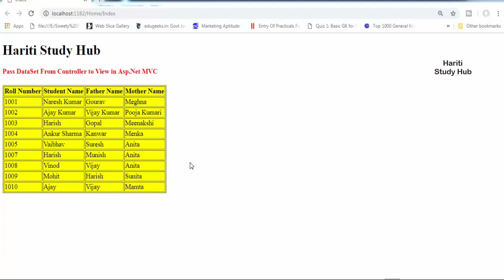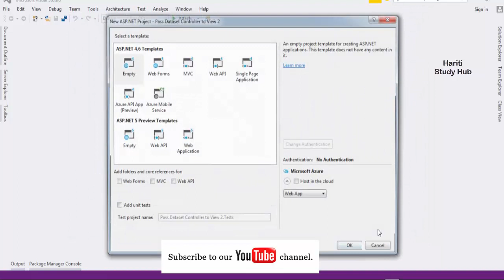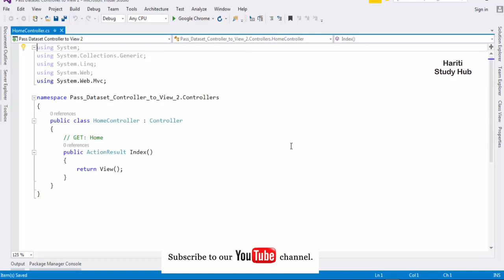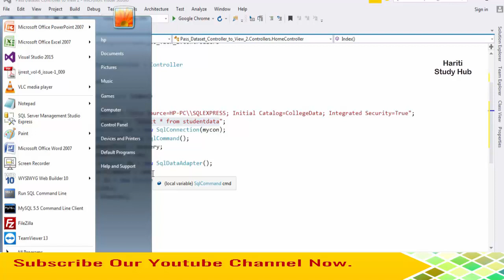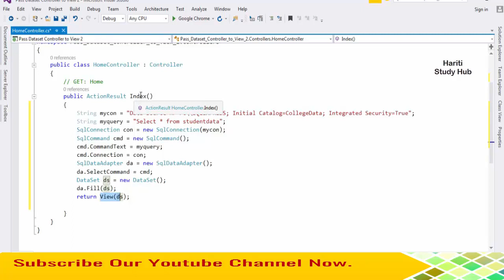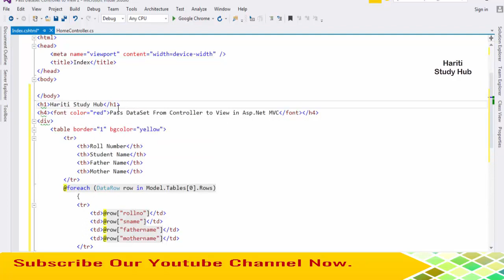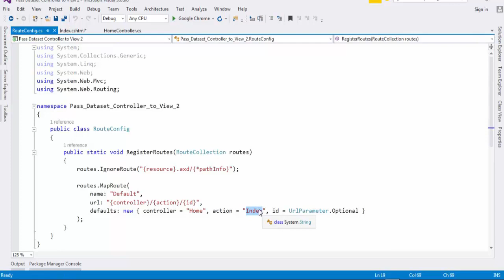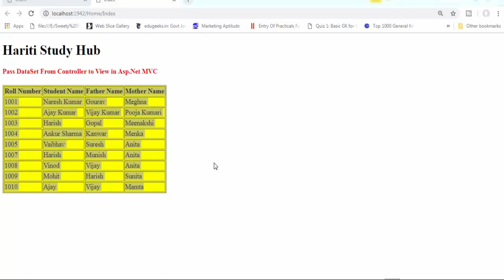Easy Way to Pass DataSet From Controller to View in Asp.Net MVC | Hindi | Free Online Learning Class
Hello Friends, Students, Programmers,
                                                                       Here, we provide free video tutorials for learning computer programming using easy methods. In this free video tutorial of asp.net mvc programming, you will learn how to pass data as dataset from controller to view. You will learn how to bind data retrieved from database as dataset and pass dataset from controller to view for display in webpage.

or

BestStudyGuru @ Gmail.Com